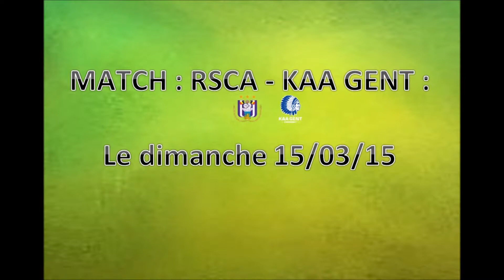Match Anderlecht : Bus 75 En déviation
Sur Facebook : B75.MTBXL